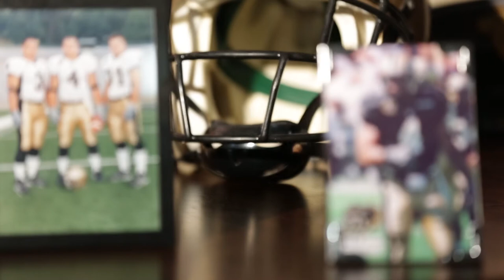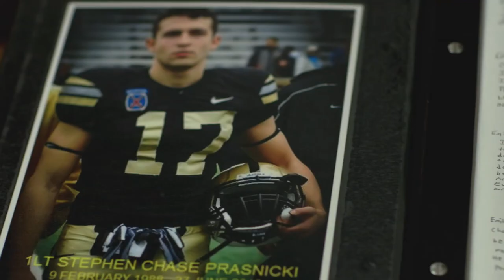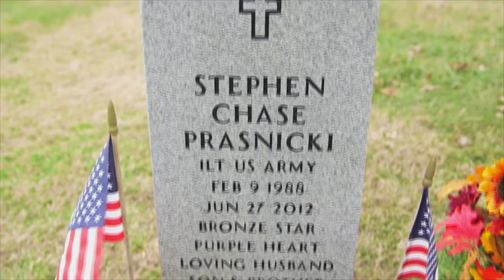TRAILER - None More American: Army Football in Post 9/11 America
None More American:  Army Football in Post 9/11 America is the story of 12 young men with opportunities to do great things in other places, who decided to attend the United States Military Academy at West Point, play football for Army, and serve their country in war following graduation.